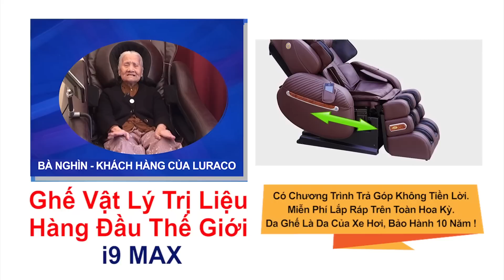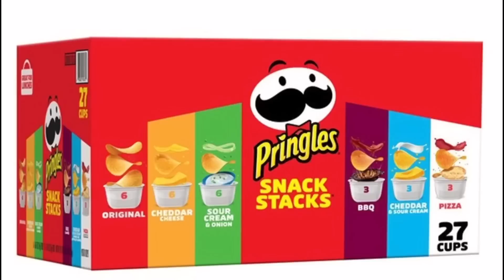Tinh hoa Hải ngoại nói gì khi ông Phúc mất ghế Chủ tịch nước?